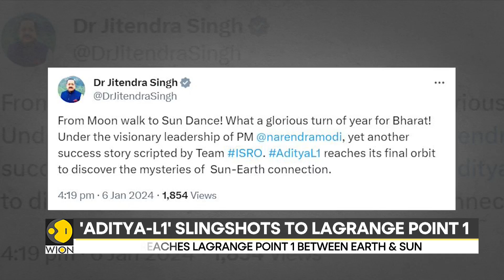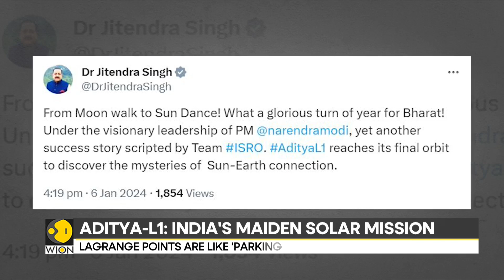India ISRO's Aditya-L1 solar mission reaches destination | Latest News | WION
Indian Prime Minister, Narendra Modi, today expressed joy as India's first solar observatory Aditya-L1 reached it destination. Calling the feat a testament to the dedication of our scientists, he said we will continue to pursue new frontiers of science for the benefit of humanity.